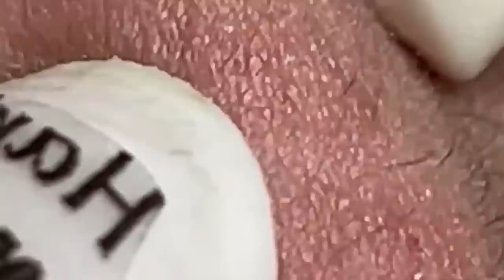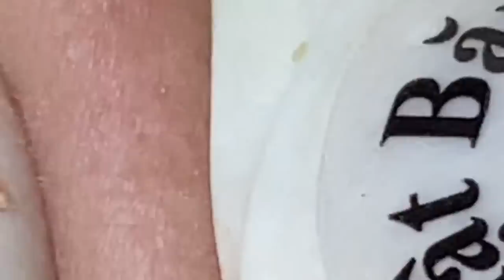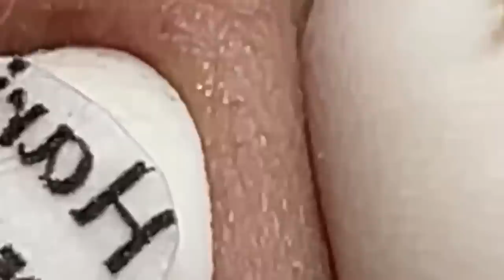𝐇𝐚𝐯𝐞 𝐚 𝐆𝐫𝐞𝐚𝐭 𝐃𝐚𝐲 𝐖𝐢𝐭𝐡 𝐋𝐍𝐆 𝐕𝐢𝐝𝐞𝐨𝐬 #6940